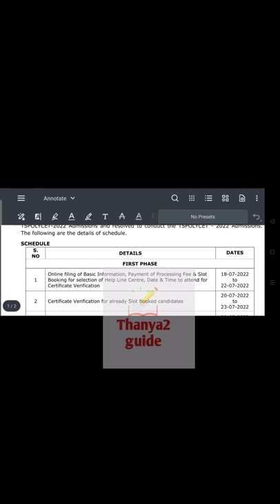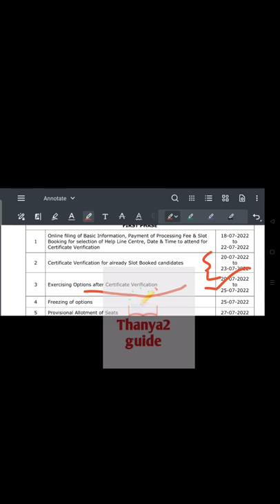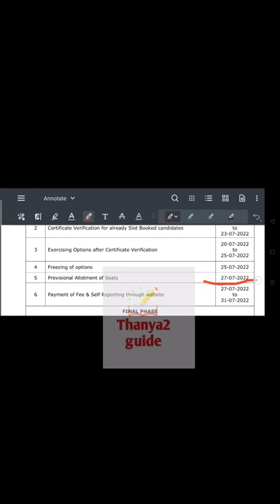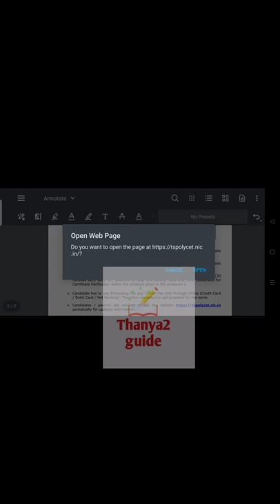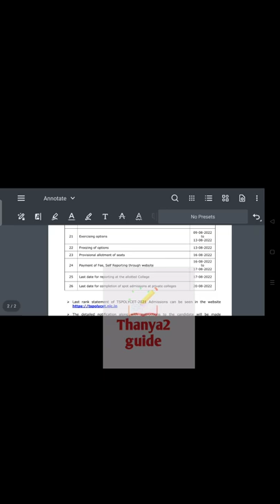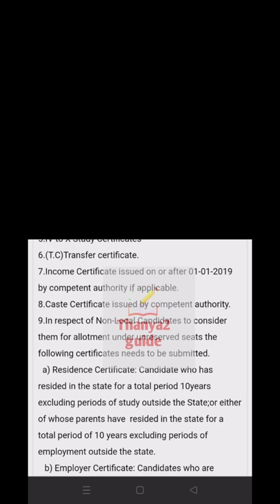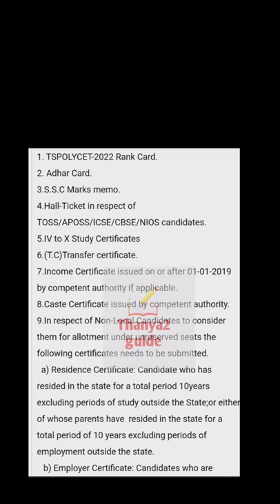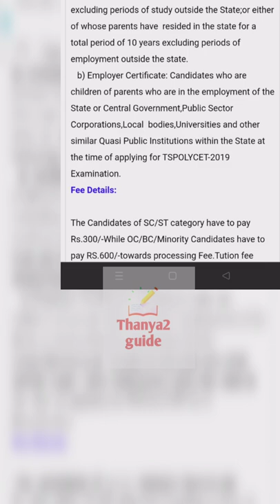TS polycet ranks|Fee structure and certificates required